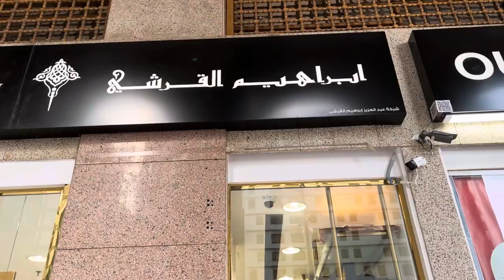Ibraheem Al Qurashi Perfumes | Best Perfume Shop in Madina | Vlog